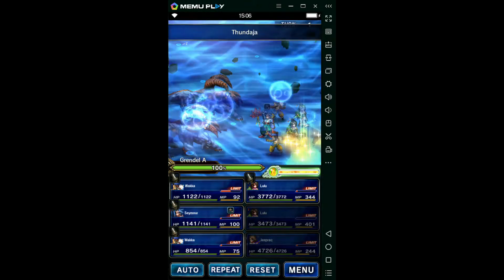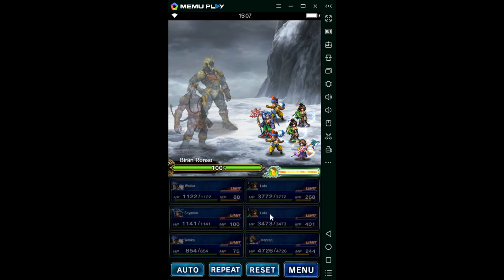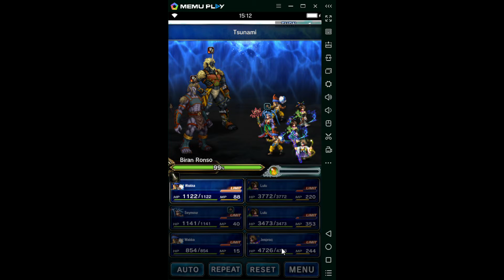Laforgus Fights Gagazet LGD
Image:
Pinup Lulu
by Aius